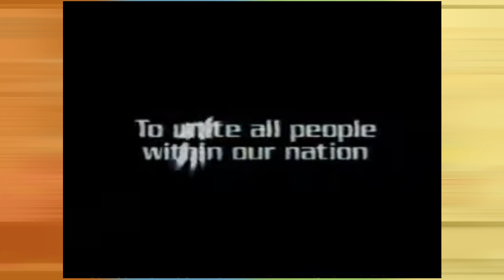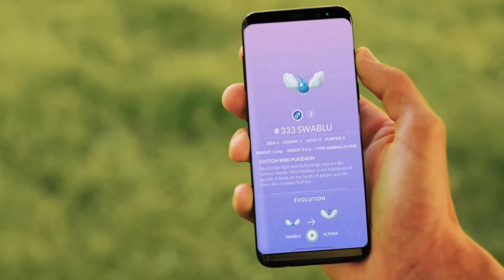The BEST Pokemon Game Ever!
If I asked you what is THEE best Pokemon game of all time is what would your response be? With so many games in the franchise people will have all kinds of different answers and that is totally fine. The Pokemon franchise has a more than a dozen main games and even more spinoffs so there is no right answer.

However I will go over what google believes is the best Pokemon game based off of online polls and interaction! Even if papa Google doesn't pick your game this doesn't mean it is the only and right answer. So tell me what is your favorite Pokemon game and also let me know what you think the best game is. I am happy to see more people getting into the pokemon series.

Best Wishes!